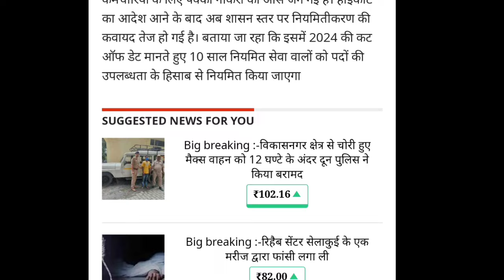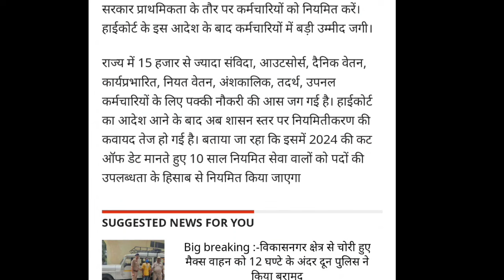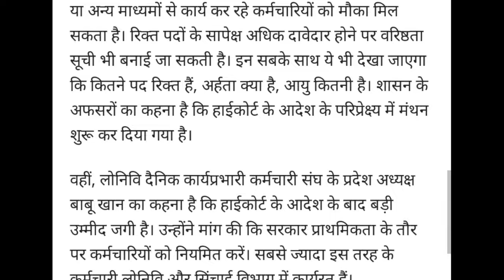संविदा कार्मिक होंगे नियमित | हाईकोर्ट के आदेश के बाद जगी उम्मीद | UK Samvida Outsource Karmi News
___________Like_____________

___________share___________